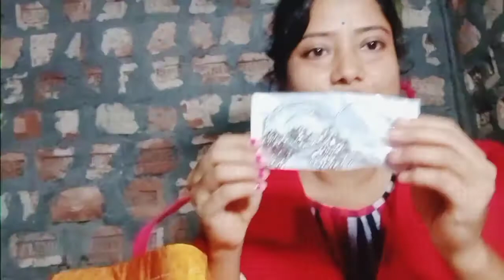Durga পূজা উপলক্ষে কি কি নিলাম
title - Durga পূজা উপলক্ষে কি কি নিলাম